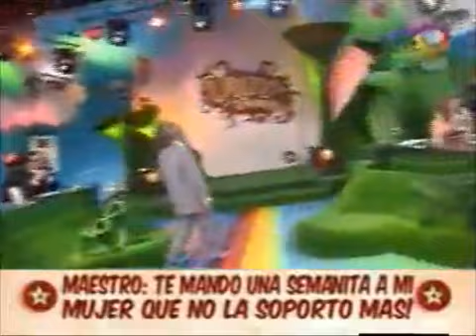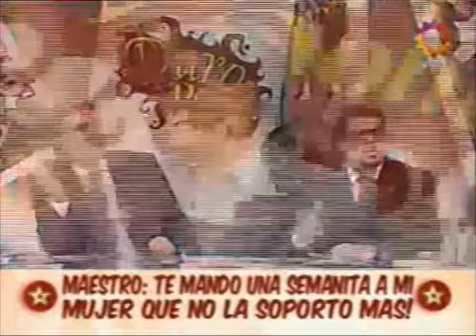Duro de Domar - Maestro, te mando una semanita a mi mujer, ¡que no la soporto más...! (01-10-2008)